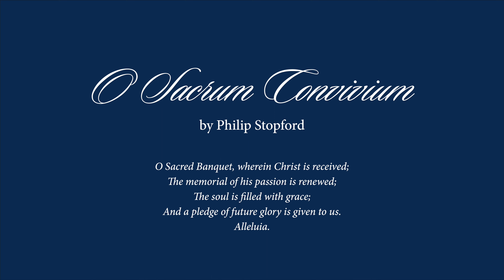University of Mary's Cappella Performs World Premiere of O Sacrum Convivium by Philip Stopford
University of Mary's Cappella Performs World Premiere of O Sacrum Convivium by Philip Stopford Compilation